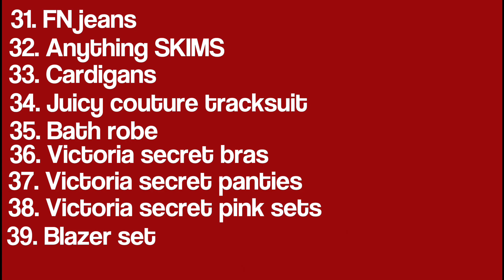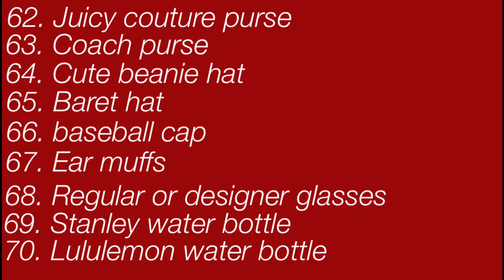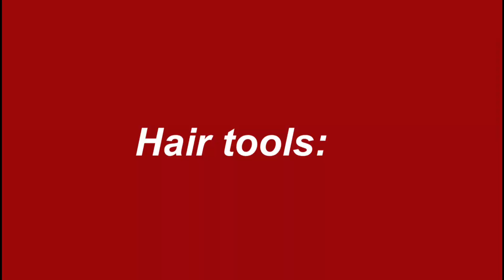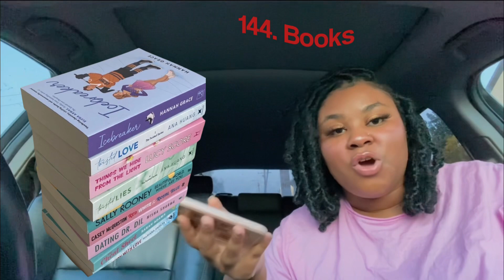135+ CHRISTMAS GIFT IDEAS!! The ultimate trendy/holiday gift guide 2023!🎄❤️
Hey guys, in today’s video I will be sharing over 135+ Christmas gift ideas🎄❤️ I hope you all enjoy and that this video helps you a lot!!🫶🏾 & don’t forget to like, comment, share and subscribe!! l LOVE YOUU & HAPPY HOLIDAYS☃️❄️